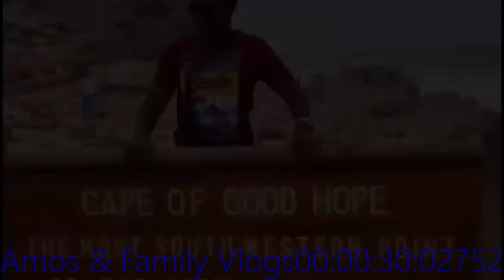TGRV race festival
intagram       maina_kipngeno
for credits watch till the end
its been a will but I am back